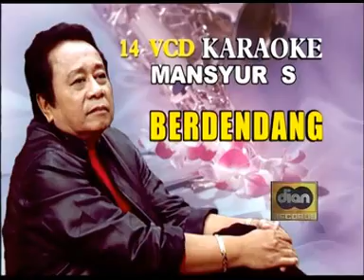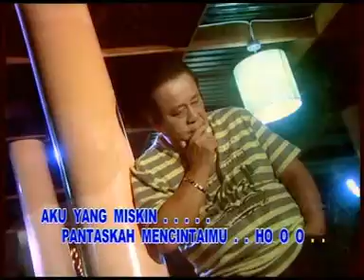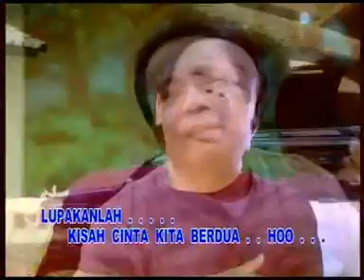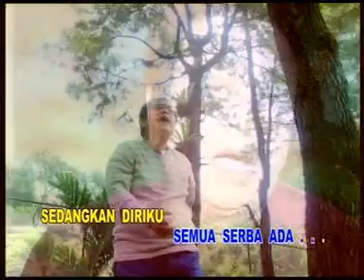Untung Saja Aku Ngaca (MANSYUR S) Karya Mansyur S & Asmin Cayder